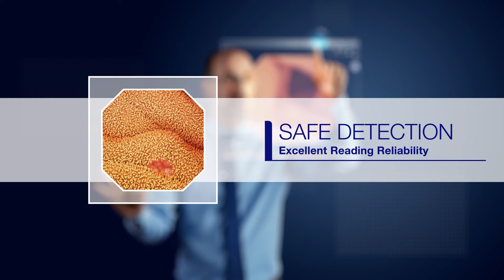Smart and Safe in Capsule Endoscopy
With the Olympus ENDOCAPSULE 10 and its smart algorithm Omni Mode reading time is reduced significantly while
seeing everything of importance for the diagnosis.

The ENDOCAPSULE 10 System reflects Olympus vast experience in opto-digital technology for endoscopes. This small-intestine endoscope system produces extremely high-quality images for fast, efficient, and precise examinations that you can trust. Together with the unique reading mode Omni Mode which accelerates reading time significantly  — the Olympus ENDOCAPSULE 10 System is the ideal solution for medical institutions looking to expand diagnostic capabilities in this critical field.
Olympus endoscopic imaging technology makes diagnosis easier than ever thanks to high-quality images along with excellent usability and efficiency, all of which are hallmarks of our continually evolving advancements in the field of endoscopy.

Information, service support and product demonstration required?